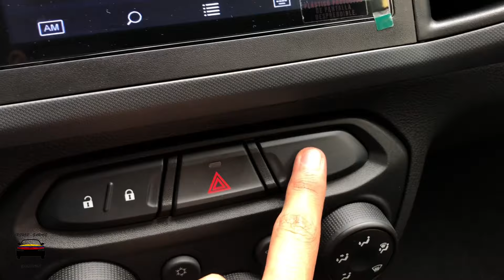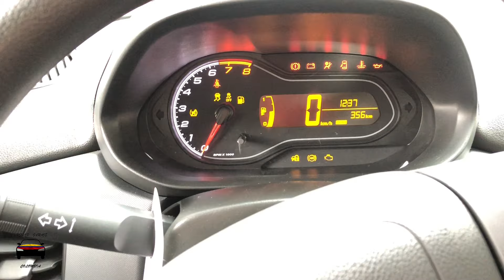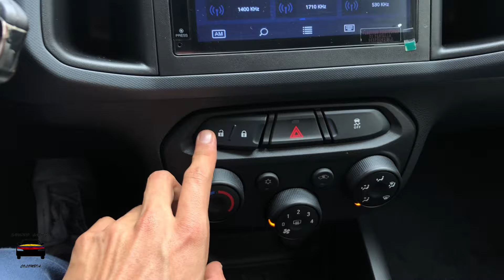Chevrolet Joy 2024 | ME DECEPCIONO por 3 RAZONES ¡NO LO COMPRES! (Reseña)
❌Te enseño a detalle el Chevrolet Joy, actualmente es el vehículo nuevo más BARATO de la marca, te MOSTRARE las 3 razones del porque NO me GUSTA, además te hablare de la mecánica, del espacio interior, de la seguridad, del equipamiento y de las ventajas, bienvenidos a carshopgaraje.

0:00 Intro
0:34 Manejo
1:04 Motor
1:38 Seguridad
2:00 Espacio interior
2:56 Equipamiento
4:42 Cosas malas
5:24 Conclusiones